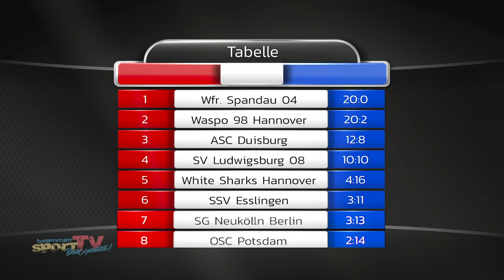Spandaus AUSNAHMETALENT Zoran Bozic im Portrait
Torgefährlich, groß gewachsen und willensstark - all das trifft auf das Ausnahmetalent der Wasserfreunde Spandau 04 zu: Zoran Bozic. Mit gerade einmal 19 Jahren hat der Wasserballer schon Großes erreicht, wovon viele junge Sportler in seinem Alter nur träumen können.